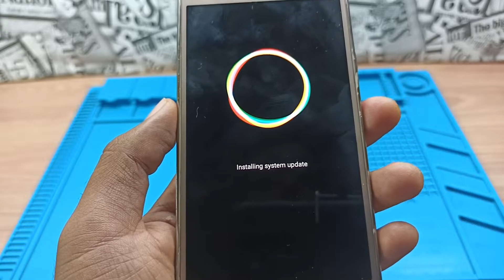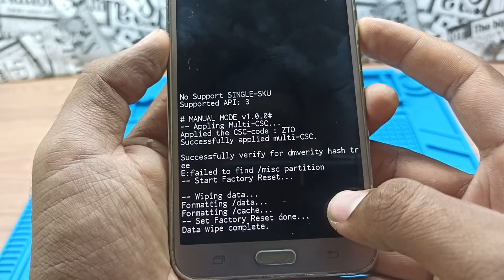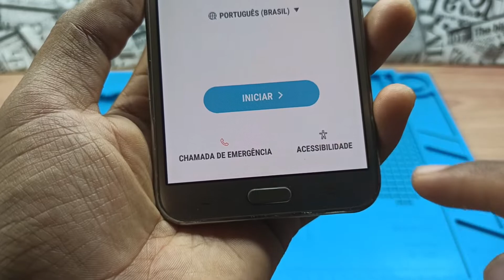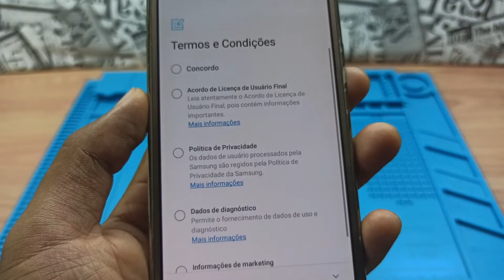HARD RESET J7 NEO | COMO FORMATAR | RESTAURAR PADRÃO DE FÁBRICA | RESETAR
DESBLOQUEIO CONTA GOOGLE J7 NEO =